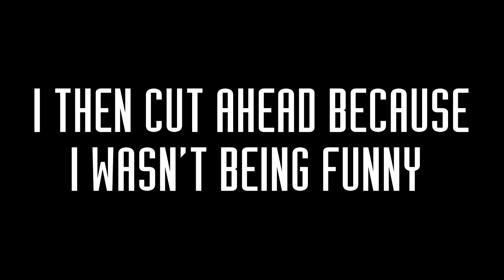Matt Smith plays THE GUNPOWDER PLOT! (Pt 3/4)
Matt Smith is still going! Good lord, this one is so much longer than the other 4, why did they do this to me! GLAD IT ENDED, QUITE FRANKLY! PHIL FORD I BLAME YOU ENTIRELY!